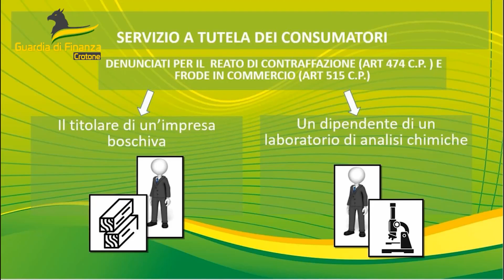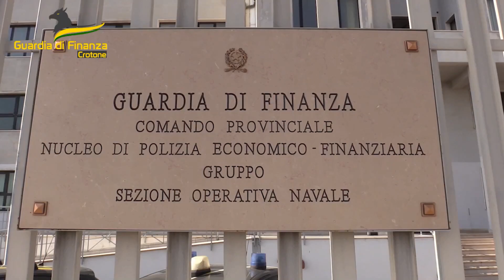GDF SEQUESTRA 75 TONELLATE DI PELLET CONTRAFFATO